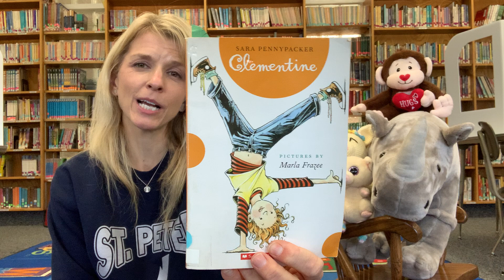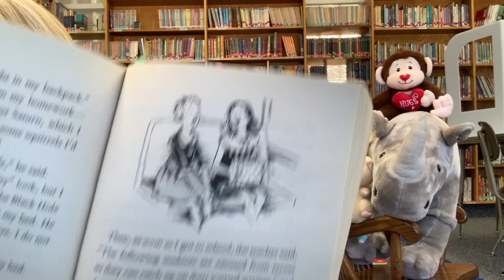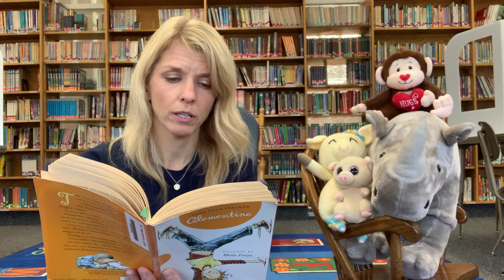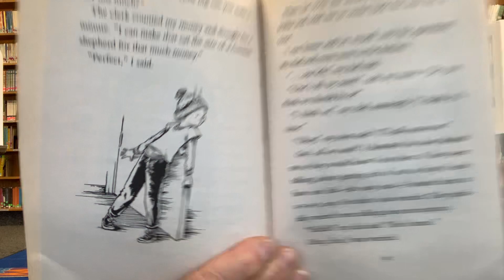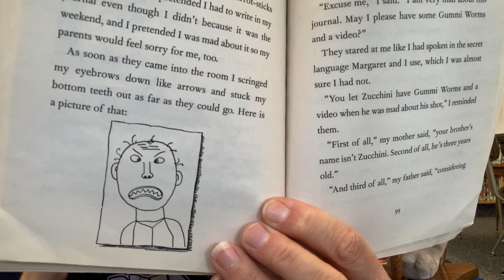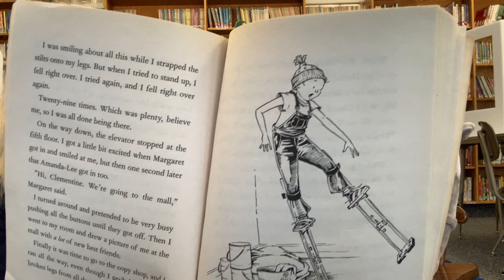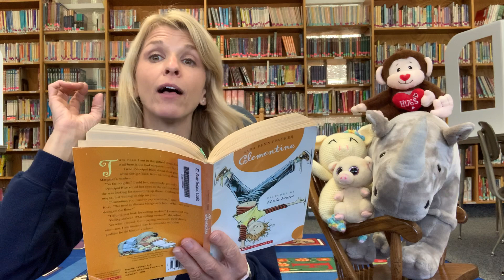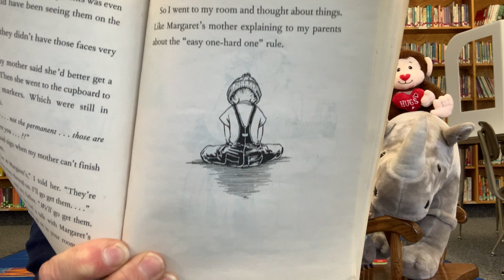Library Time! Week 4: Clementine by Sara Pennypacker chapters 7-8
Today, Clementine has a fantastic idea! Join me to find out what it is as we read chapters 7 & 8.